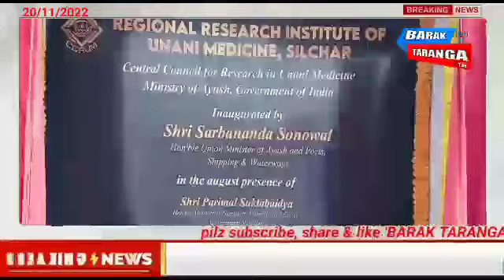ঘুংঘুরে ন্যাশনাল রিচার্স ইন্সটিটিউট অব ইউনানি হাসপাতালের উদ্বোধন সর্বার